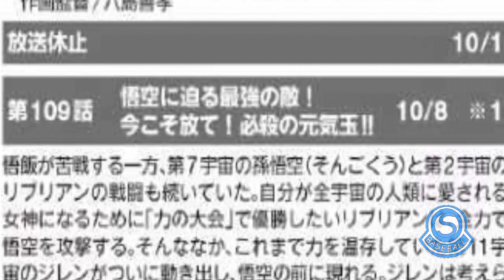GOKU E DERROTADO!!? A GENKI DAMA MAIS PODEROSA CONTRA JIREN | Episodio 109 | Baseball Super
▬▬▬▬▬▬▬▬▬▬▬ஜ۩۞۩ஜ▬▬▬▬▬▬▬▬▬▬▬▬▬
▓▓▓▒▒▒░░░ LEIA A DESCRIÇÃO DO VÍDEO ░░░▒▒▒▓▓▓
▬▬▬▬▬▬▬▬▬▬▬ஜ۩۞۩ஜ▬▬▬▬▬▬▬▬▬▬▬▬▬

►Fala Galerinha Suprema Tudo deboa, Hoje trago a Vocês uma Analise da Previa do Especial de 1 Hora de Dragon Ball Super, Confira.

►Bom galera, se vocês gostaram do vídeo e quer ver mais deste modelo clique no joinha e se inscreva no canal se não for inscrito, e se puderem divulgar para seus amigos, eu agradeceria muito, TMJ!!!

►TEMAS DO VÍDEO:

DRAGON BALL SUPER EPISODIO 111
DRAGON BALL SUPER EPISODIO 110
DRAGON BALL SUPER PREVIA
DRAGON BALL SUPER ANALISE
ANJOS DRAGON BALL SUPER
DRAGON BALL SUPER EPISODIO 108
DRAGON BALL SUPER EPISODIO 109
DRAGON BALL SUPER TORNEIO DO PODER
DRAGON BALL SUPER UNIVERSO 11
Universo 6
Universo 11
Nova Saga
Torneio Do Poder
Goku Nova transformação
Dragon Ball Super Especial de 1 Hora
O Plano de Daishinkan
Jiren